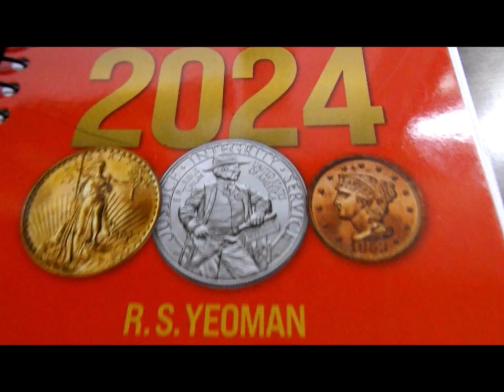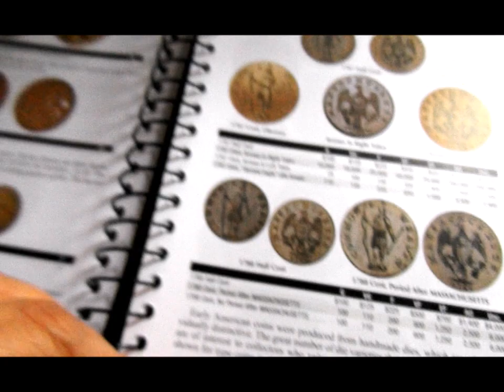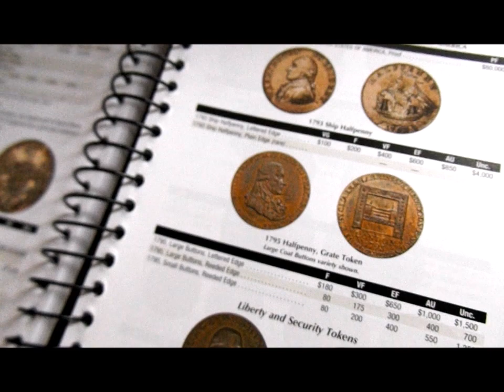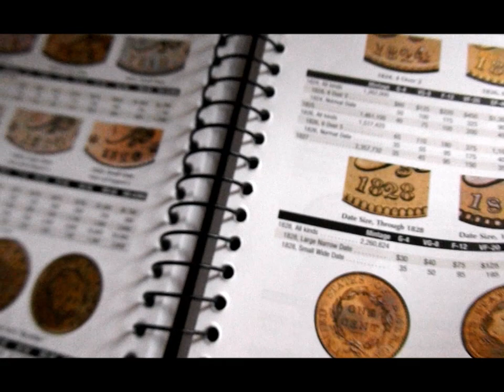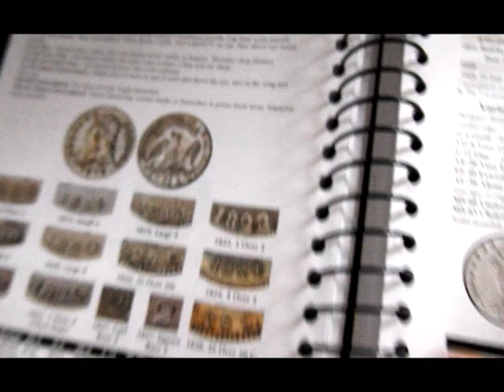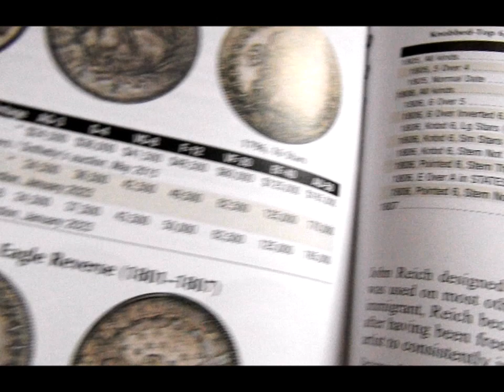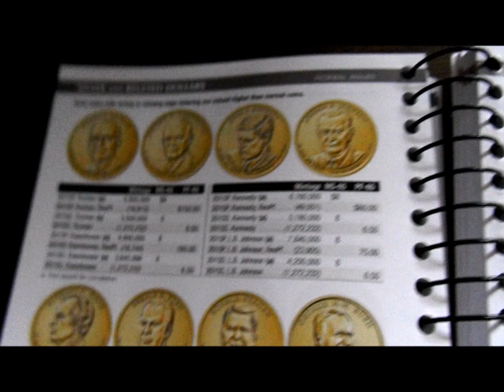2024 Red Book "United States Coins"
¡Saludos! Hoy estaré hablando del libro del 2024 el “Red Book United States Coins” que ofrece la industrial editorial de Whitman, para la publicación del 2024.  Es verdad que no tienen libros numismáticos en Español, pero este nuevo libro actualizado en inglés tendrá nuevas investigaciones sobre las monedas, nuevas fotografías, precios actualizados, los datos más recientes de la Casa de la Moneda de EE. UU., y hasta nuevos registros de subastas.